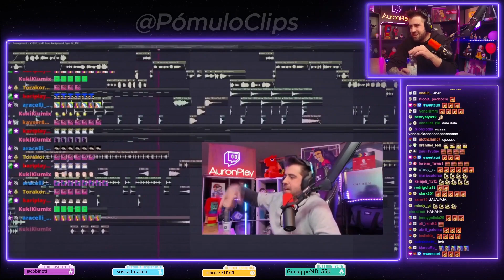😂🤣 AURON REACCIONA a su RAP